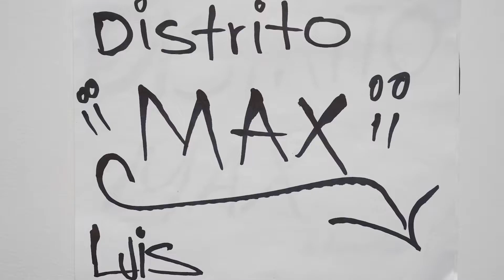Naruto llega a Distrito Max ¡Unboxing!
Naruto llega desde la aldea de la hoja para este Unboxing estilo ninja, usa tu Rasengan y mira lo nuevo que trae Bandai y Naruto